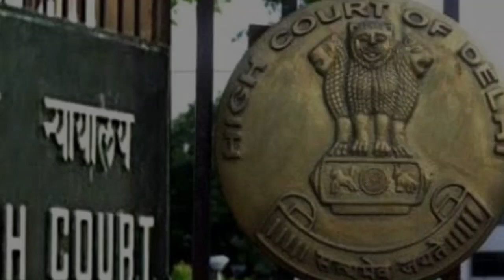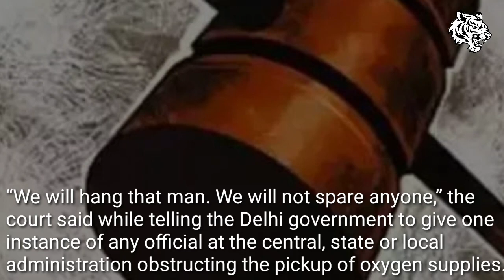"Will hang anyone blocking oxygen supply" | Statements in Brief - Stories in Brief | HG Tigerea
WillHangAnyone blocking oxygen supply, says Delhi High Court, The DelhiHighCourt on Saturday asked the Centre about the preparedness to deal with the expected COVID19 secondwave peak in mid-May, terming the massive rise in cases as a Tsunami’, and warned it will “hang” any person who tries to obstruct oxygen supplies to hospitals here. Statements in Brief Stories in Brief only on HG Tigerea.